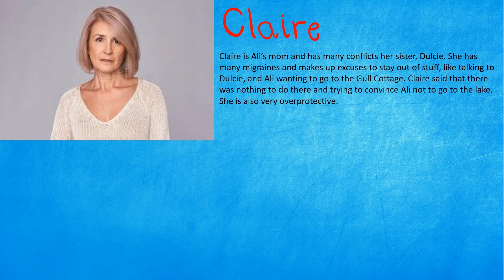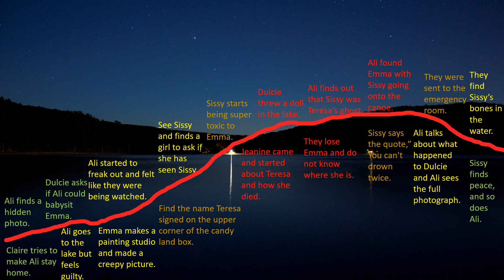Deep Dark Dangerous by Christopher 2022